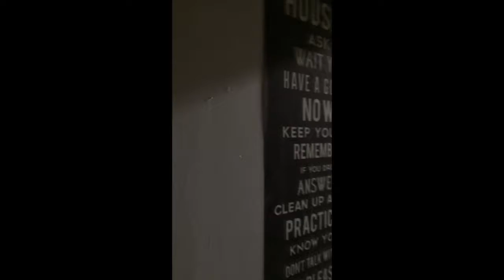Youth Group Mannequin Challenge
Made of Insta...But whatevs